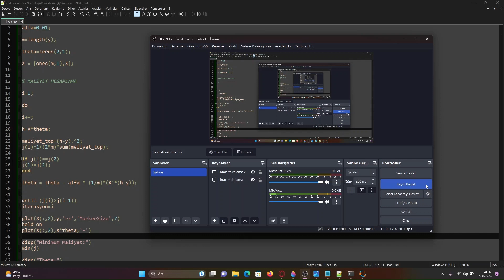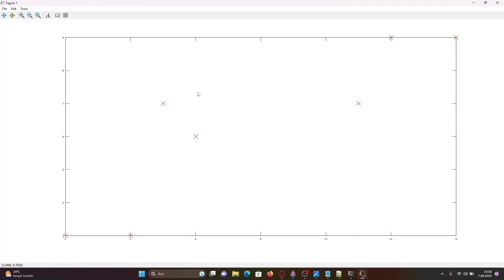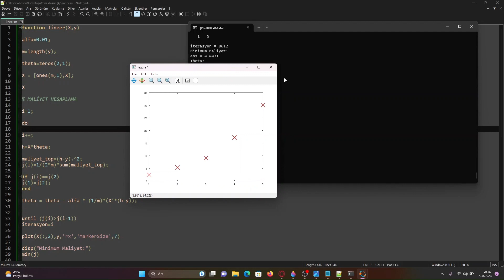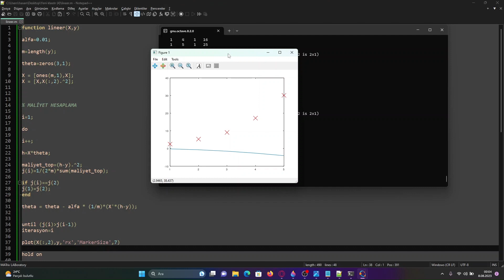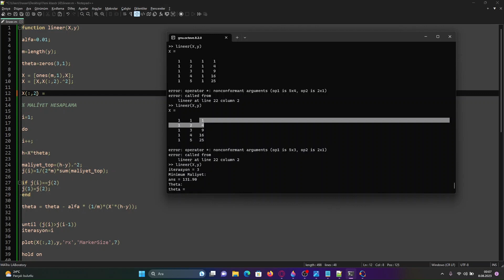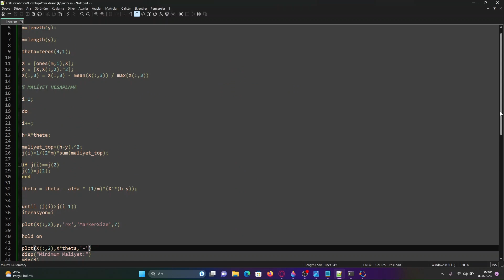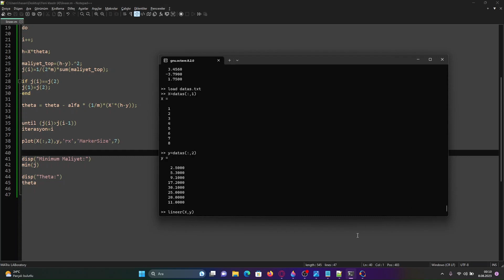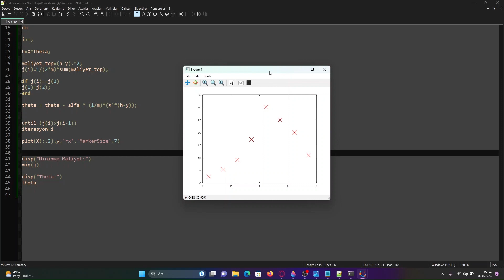Makine Öğrenmesi - Veri Bilimi #11 - POLİNOMAL REGRESYON VE FEATURE SCALİNG UYGULAMASI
Kullanılan Programlama Dili: OCTAVE ( MATLAB )